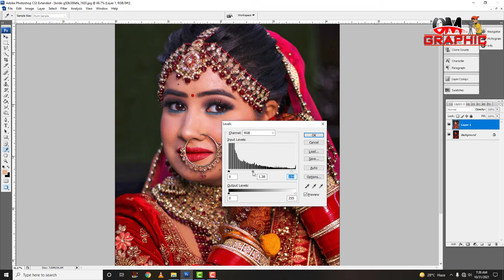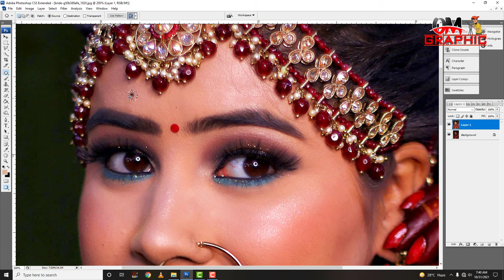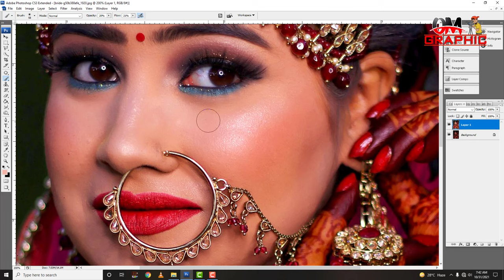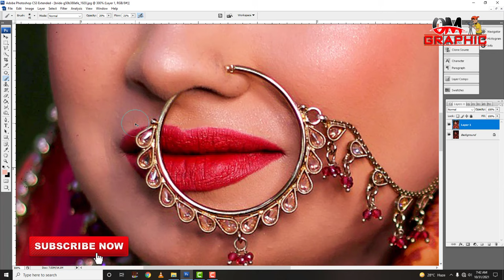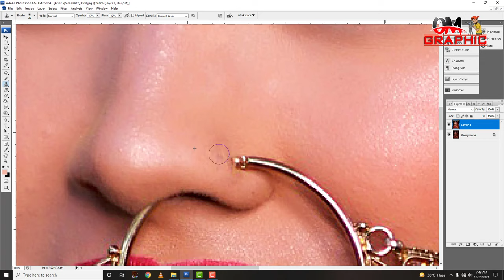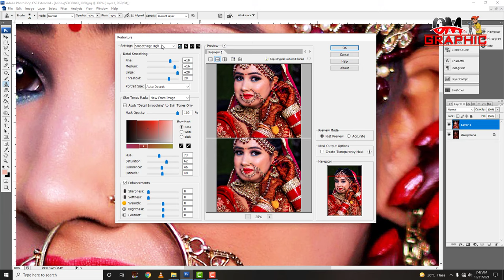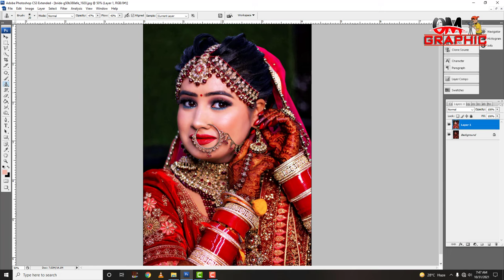Wedding album photo Correction ! Wedding Album Color Balance in Photoshop Hindi tutorial Photoshop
Wedding album photo finishing!Wedding Album Color correction in Photoshop Hindi tutorial
How to create PNG Image in Photoshop?
How to use Magic Wand tool in Photoshop?
How to use Pen Selection tool in Photoshop?
What is Photoshop in Hindi
Learn Photoshop in Hindi photoshop tutorials for beginners in HIndi
lasso tool in photoshop Hindi
Basic Photoshop सीखें
Learn Photoshop in Hindi Basic Photoshop In Hindi
3D Photo In photoshop
12x36 sheet karizma album
photo reoutaching
How To Change Background In Photoshop hind
Ink splatter effect | Paint splash effect | Photoshop Tutorial | Photo editing
pre Wedding Album
How to Remove Background in Photoshop | How to Cut Out an Image in Photoshop